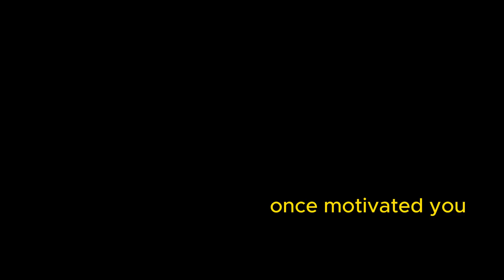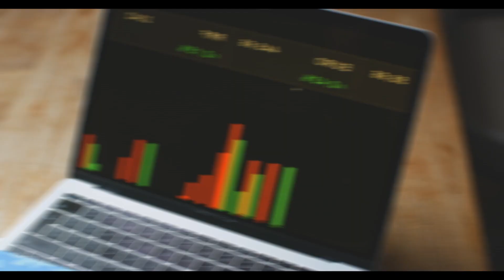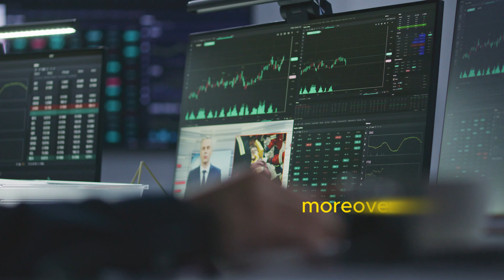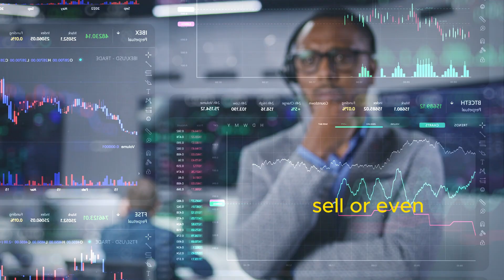3 Life-Ruining Habits You Must Break to Succeed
"Ever wonder why success seems out of reach, or why you feel stuck in life? In this video, we dive into three common habits that quietly ruin your potential for growth, happiness, and success. These everyday mistakes might seem harmless, but they could be the reason you're not living your best life. Learn how to identify and break free from these destructive patterns and take control of your future. Don’t let these three things hold you back any longer!"